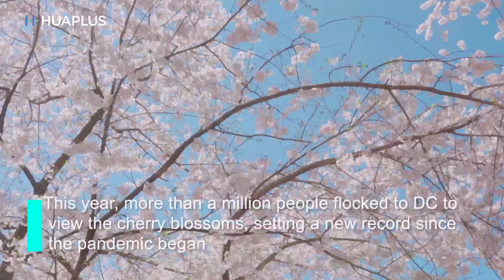Insta-Worthy HANFU Girls in the Dreamy Cherry Blossoms of Washington DC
In this video, we take you on a journey through the Tidal Basin, one of the most popular destinations in Washington DC during the National Cherry Blossom Festival. Against this picturesque backdrop, we witness the HANFU girls in their full regalia, complete with ornate hairpieces and flowing silk skirts.

The HANFU girls pay homage to the Chinese culture and traditions of their ancestors through their dress and movements, which date back centuries. Their presence amongst the cherry blossoms is a reminder of the beauty and fragility of life, and the importance of cherishing our cultural heritage.